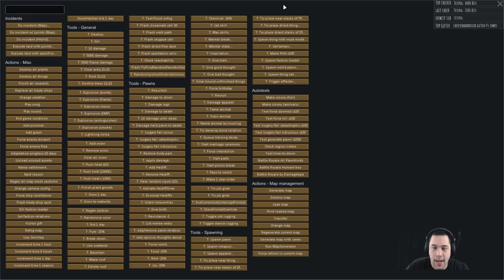RimWorld / The Wardens of Eriador / The Council Hall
Scenario:
   » The campaign begins as a small adventuring band of four, a hobbit, a dwarf, a human and an elf decide that the realm will only stand united, so they found Wardenhold.
   » Viewers are able to send gifts and events as if you are Aratar (gods) of the realm. You may also send attackers, hellbent on the destruction of Wardenhold.
   » You all are encouraged to try to balance the challenge, help where it is needed and attack when I am ready or too strong.
   » This series has the mod TwitchToolkit installed with allows viewers to interact directly with the game.
   » Additionally, most of the Lord of the Rims mod suite Lord of the Rims is enabled as well (Not Unlimited, nor CE).
   » There are some other mods enabled in order for the world to feel more dynamic and dangerous, but I won’t spoil what they are.
Live viewing subscribers may also have new characters of the people of middle earth assigned to them, allowing them the ability to influence their own in-game avatar.

Rules/Goals for the Scenario:
    Rule: Gear is race restricted.
    Rule: We must never abandon Wardenhold.
    Goal: Build a wondrous bastion against the servants of shadow.
    Goal: Defend against the swarms of shadow.
    Goal: Solidify alliances with the people of middle earth.
    Goal: Purge the world of fire drakes.

Storyteller:
The Viewers